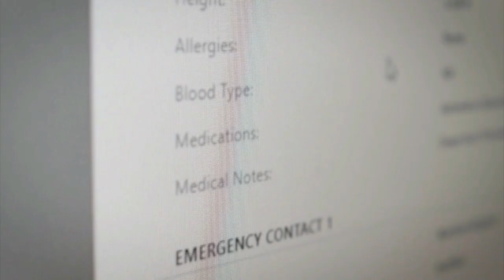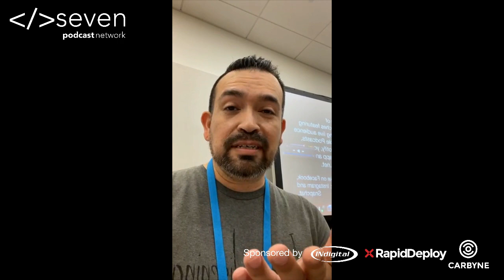Within the Trenches Ep 400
Welcome to another episode of Within the Trenches, true stories from the 9-1-1 dispatchers who live them. Ep 400 features Open Mic stories from Imagine Listening and this episode was recorded live at the 2021 NENA conference.

INdigital - Facebook | LinkedIn | Twitter | Web

RapidDeploy - Facebook | LinkedIn | Twitter | Web

Carbyne - Facebook | LinkedIn | Twitter | Web

Episode topics –

Open Mic Stories